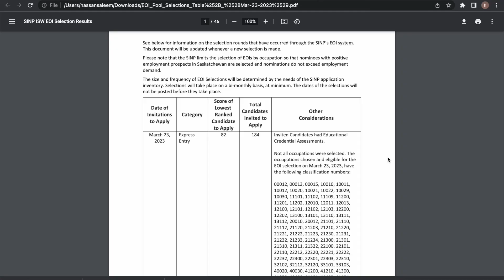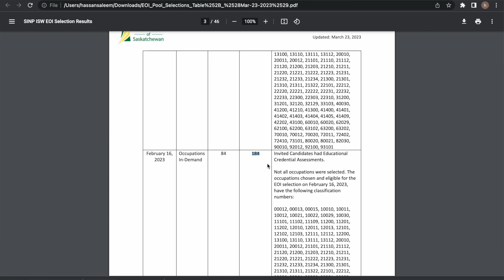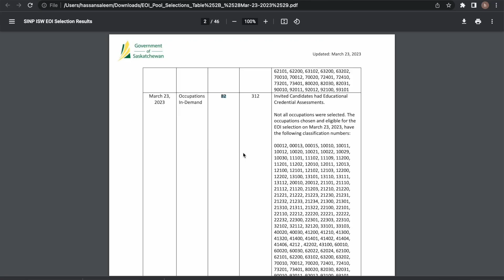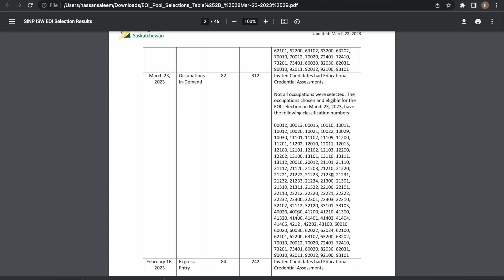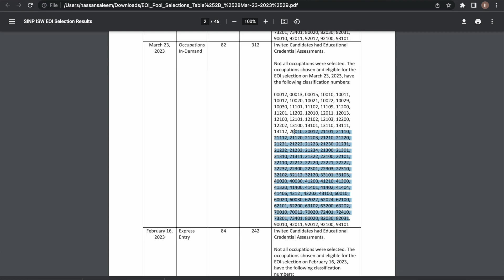SINP Draw March 2023| Saskatchewan Immigration Nomination Program| Express Entry | OID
Saskatchewan is one of the most popular provinces when it comes to immigration of Canada.